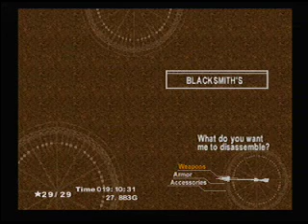Chrono Cross part 34: Thinking of Kid and Recruiting more Characters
Cool everyone that wanted to end us before wants to joins us now? How things flip.